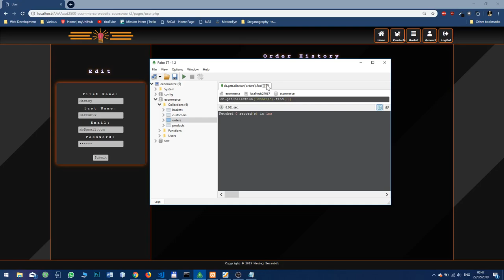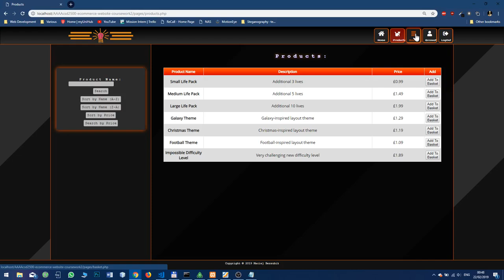CSD2500 - eCommerce Website - 03 - Shopping Basket - Web Development - Coursework 2